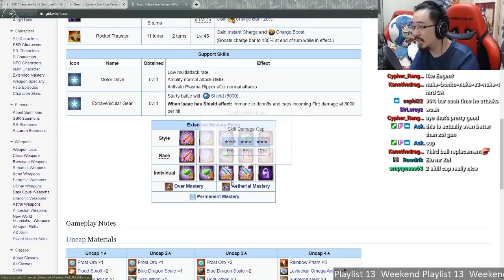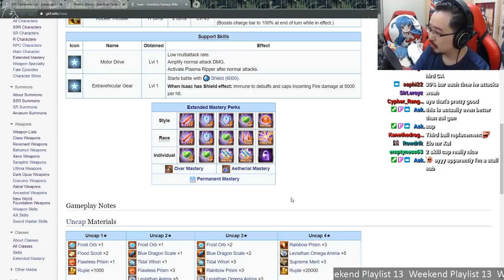【Granblue Fantasy】First Impressions on Isaac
My impressions on the newest SSR Character Isaac !